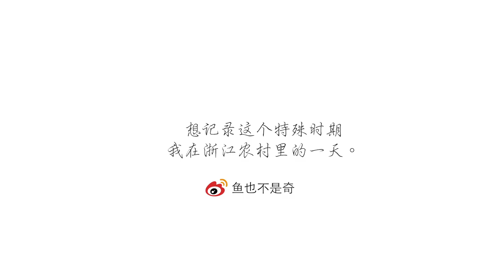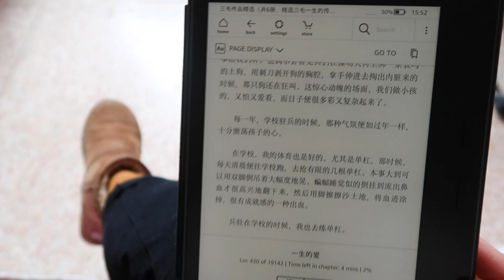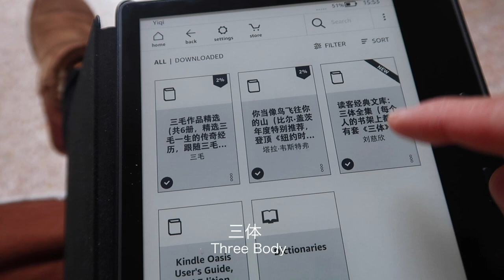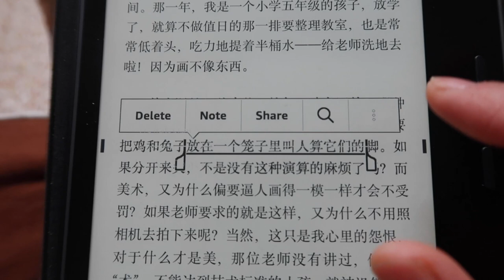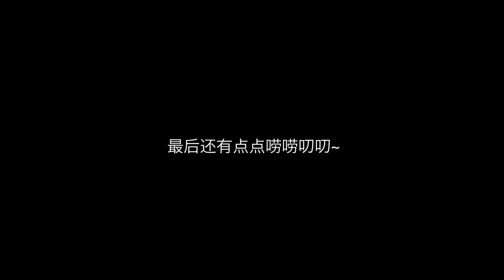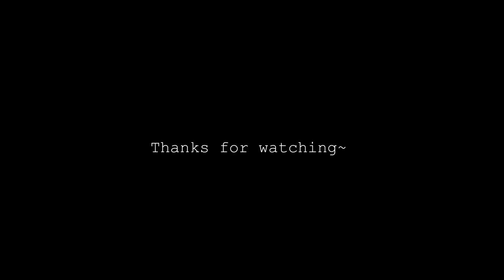Vlog | Coronavirus outbreak | How I spend a day with my family in a small village in Zhejiang China